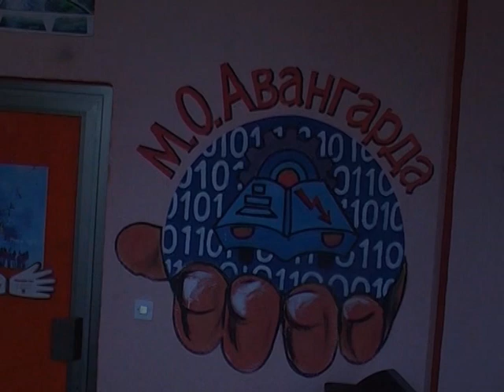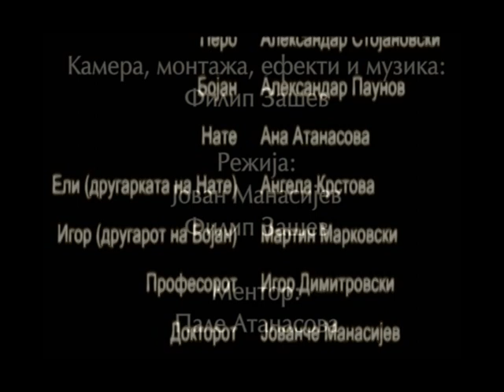NeverMore SOU "Goso Vikentiev" - Kocani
Production by Foto Tome - digital
Filip Zashev
NeverMore (Никогаш повеќе) СОУ „Гошо Викентиев" - Кочани